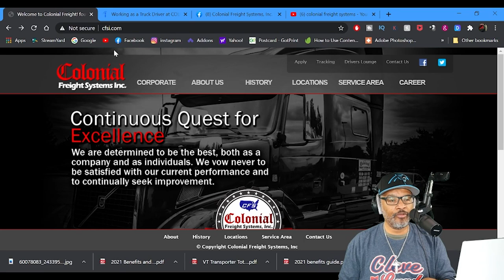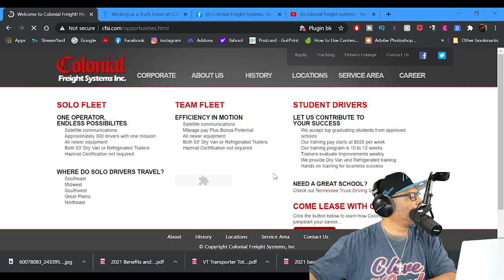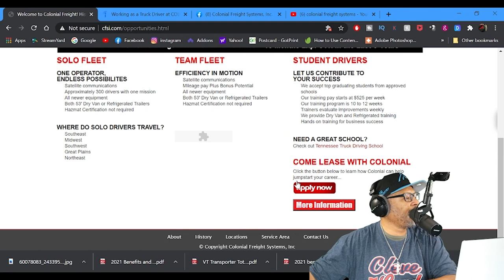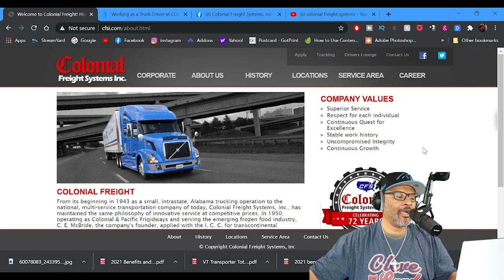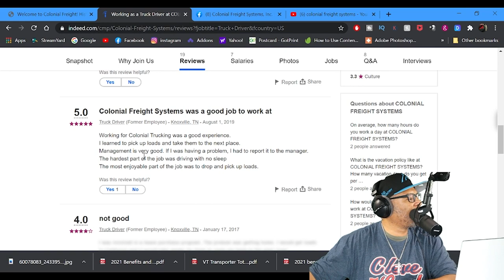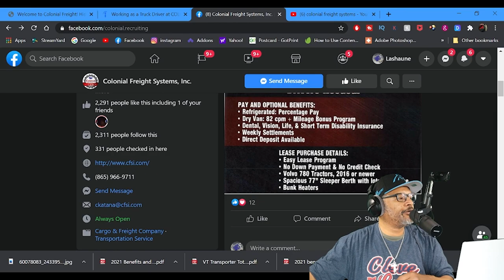Colonial Freight Systems What You Think About Colonial Freight Systems?!?! | MTC2.1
The Oprah Winfrey Of Truck Talk Show

In this Episode Lockoutmen talks with Colonial Freight Systems
From its beginning in 1943 as a small, intrastate, Alabama trucking operation to the national, multi-service transportation company of today, Colonial Freight Systems, Inc., has maintained the same philosophy of innovative service at competitive prices. In 1950, operating as Colonial & Pacific Frigidways and serving the emerging frozen food industry, C. E. McBride, the company's founder, applied with the I. C. C. for transcontinental authority -- the first motor carrier application of its kind. Colonial now holds both contract and common carrier nationwide authority.

If you enjoyed this video, please...